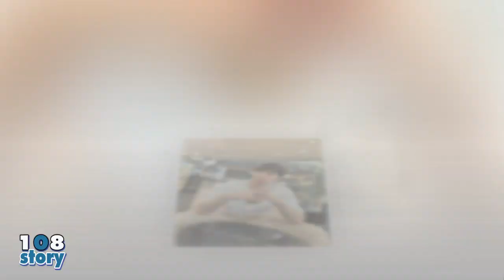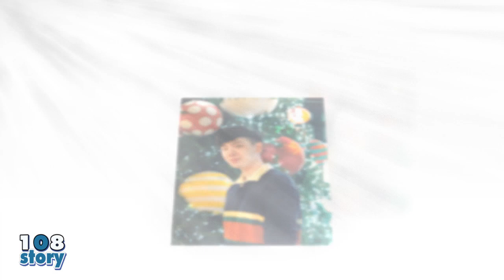10 น้องชาย ของ นางเอกดัง หล่องานดี หน้าตาดีทั้งพี่ทั้งน้อง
10 น้องชาย ของ นางเอกดัง หล่องานดี หน้าตาดีทั้งพี่ทั้งน้อง